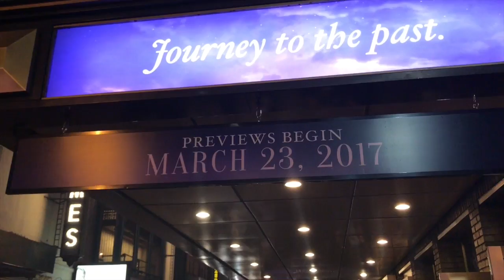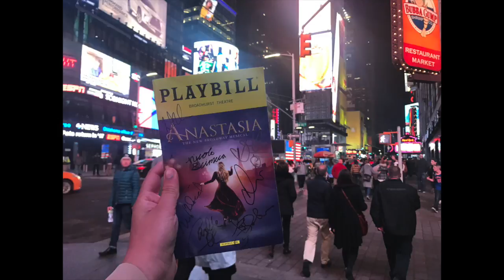THAT TIME I SAW ANASTASIA ON BROADWAY (MARCH 27) (VEDA 3) || Sangeeta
Finally got a chance to sit down and tell you guys all about my incredible journey to the past. Honestly just blown away by how good this show was.